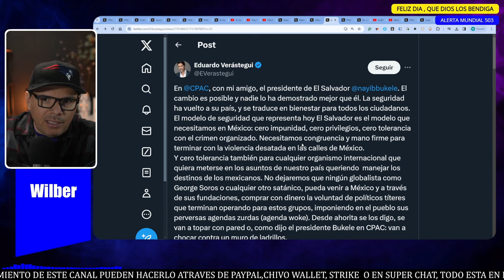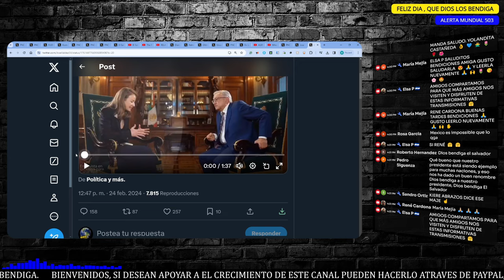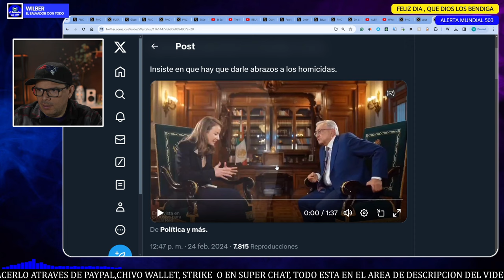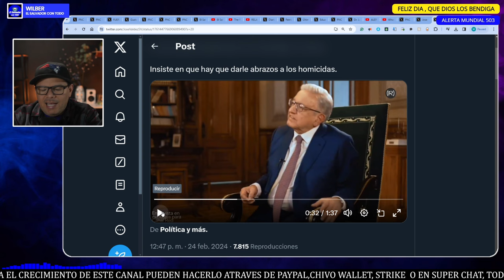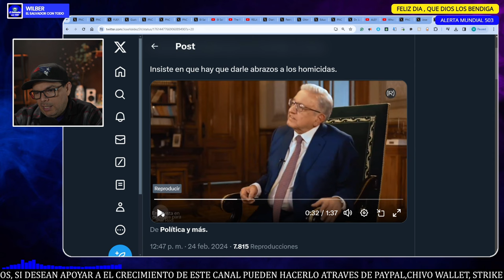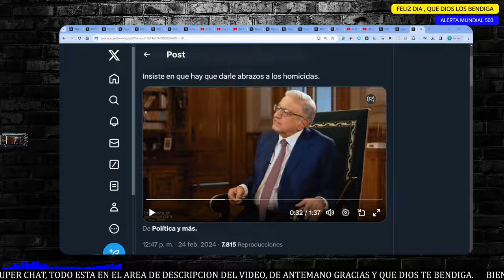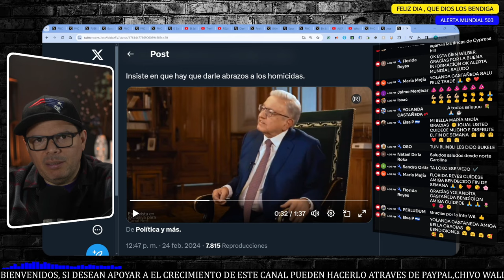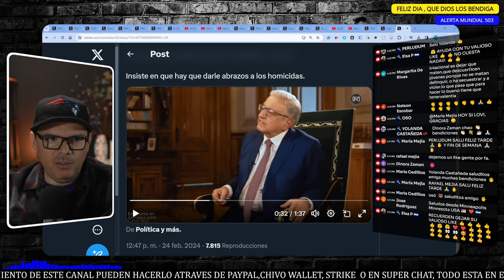ALERTA, AMLO DE MEXICO, CRITICO A BUKELE Y DICE QUE ES IRRACIONAL LO QUE HACE CON LOS P4ND1LL3R0S.